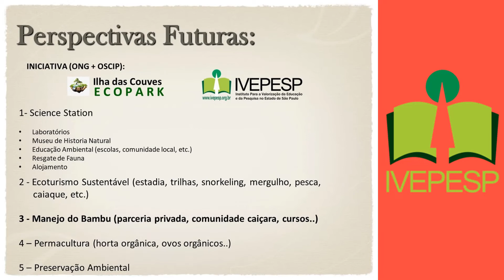ILHA DAS COUVES/ECOPARK/IVEPESP